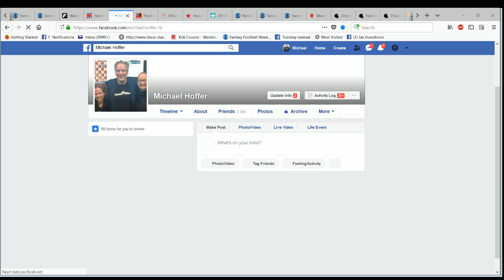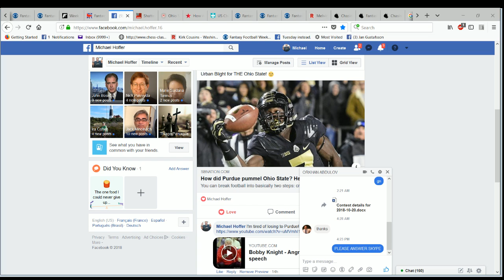GM Bortnyk finds a way to win match with IM Abdulov; Hoffer wins contest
GM Olexandr Bortnyk found  a way to win a tough & exciting Chess Stars Match vs IM Orkhan Abdulov

Michael Hoffer won the Crown Contest with 4507 Crowns! Jesus Diaz won 4281 Crowns! Fernando Osorio won 2984 Crowns! Edgar Rivas won 2892 Crowns! Marian Tudorache won 2822 Crowns! GM Yuri Solodovnichenko won 2740 Crowns! Mazi Leon won 2688 Crowns! Nenad Robulj won 2564 Crowns!